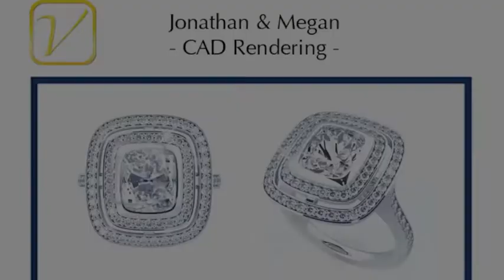Custom Engagement Rings - Making Megan's Double Halo Cushion Cut Engagement Ring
Have Your Custom Engagement Ring Made By Vanessa Nicole, An Award Winning Designer & Master Diamond Setter At Vanessa Nicole Jewels.

Double Halo Cushion Cut - Making Megan's Engagement Ring - Vanessa Nicole Jewels

861 6th Avenue, Suite 715

Vanessa Nicole Jewels specializes in micro pavé engagement rings, custom rings, diamond rings, antique engagement rings, diamond knowledge, wedding rings, vintage engagement rings, and cushion cut engagement rings.

LOCATION:
San Diego, California. Vanessa Nicole Jewels creates custom diamond rings for the following areas as well as clients nationwide:

San Diego, Carlsbad, La Jolla, Coronado, Del Mar, Chula Vista, Encinitas, Escondido, La Mesa, Oceanside, Poway, San Marcos, Solana Beach.